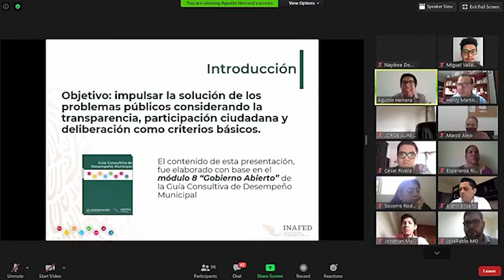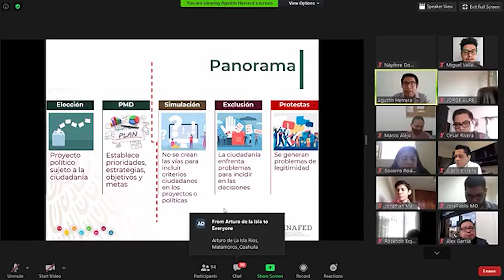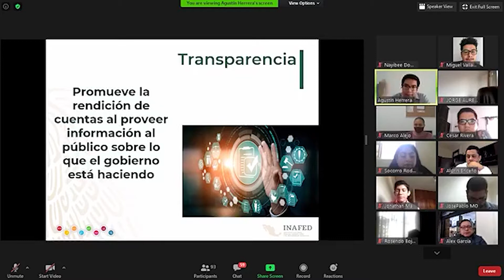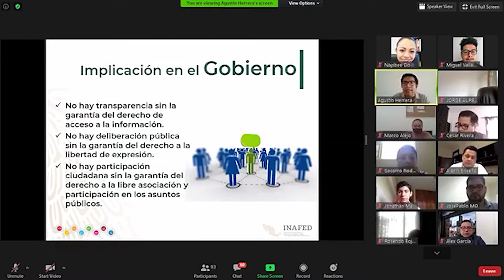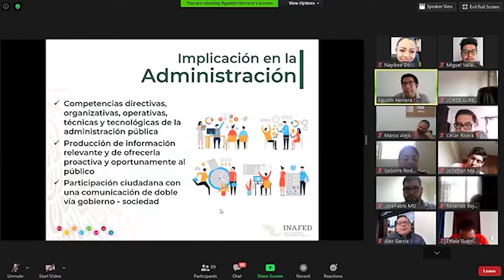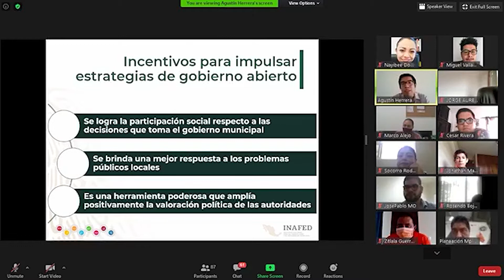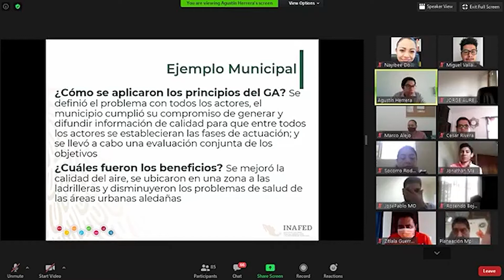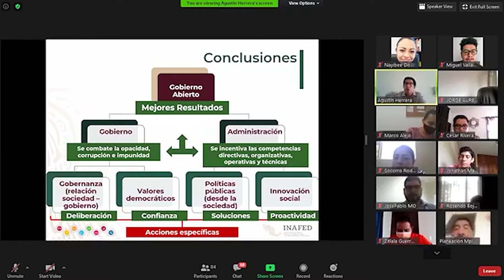Diálogos Virtuales - Gobierno abierto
A través de esta capacitación se expone la importancia de dotar al servidor público municipal de elementos básicos y obligaciones de un gobierno municipal abierto, en materia de transparencia, rendición de cuentas y acceso a la información pública.

Diálogos Virtuales INAFED, una nueva forma de intercambiar conocimiento.

Un nuevo modelo de capacitación para fortalecer tus conocimientos y la administración de tu municipio.